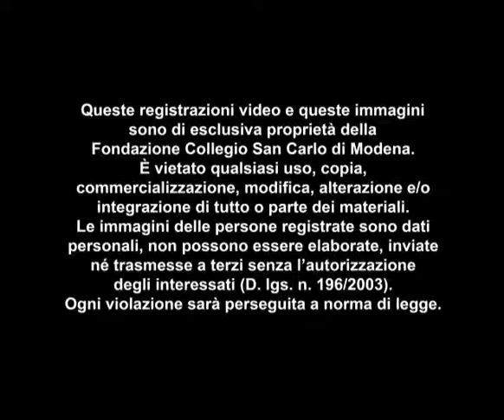La cura e il dono - Pierangelo Sequeri - estratto conferenza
Le registrazioni video integrali delle conferenze, gli abstract e le bibliografie delle lezioni pubbliche possono essere scaricate in forma gratuita direttamente dal sito della Fondazione Collegio San Carlo di Modena

La cura e il dono. Bene comune e dignità umana nel pensiero cristiano  - conferenza del prof. Pierangelo Sequeri (docente di di Teologia fondamentale - Facoltà Teologica dell'Italia Settentrionale, Milano)
Ciclo di lezioni "Bene comune. L'elaborazione religiosa della responsabilità sociale"
ottobre 2011 - gennaio 2012
Centro Studi Religiosi
Fondazione Collegio San Carlo